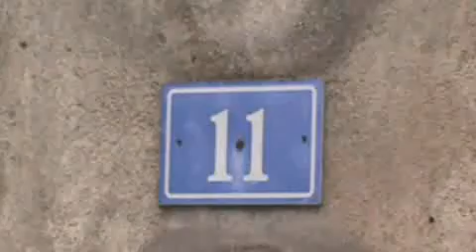VPR DN 20 14010892 R Peramirim 11 buraco na via solicitação 22771318